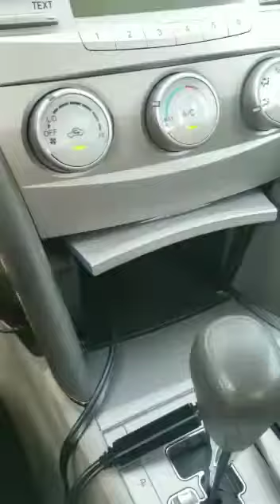Thief at carson...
Video from Pickups,resume.tues Evnn